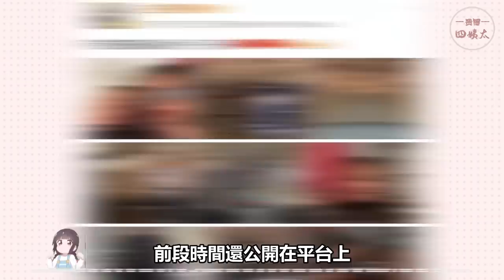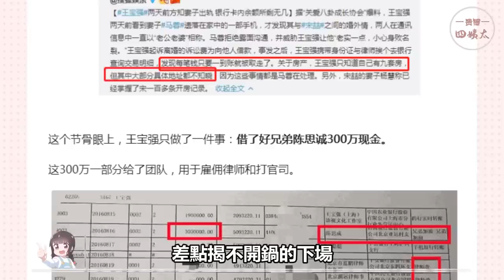離婚如整容！另一半變化不大，他們卻像換了個人！吳倩，黃曉明，佟麗婭，閆妮，趙麗穎，李湘，王寶強，賈乃亮，潘粵明